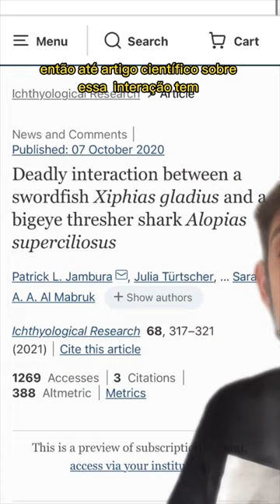Tubarão empalado por um peixe espada 🦈🗡️